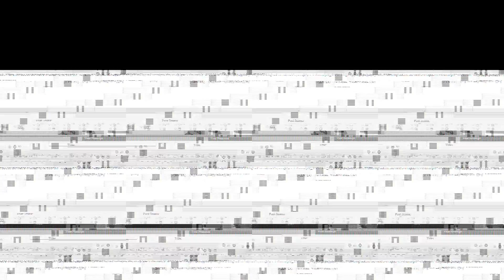Lazio vs A.C. Milan - Alex Teixeria Goal 10 minutes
Alex Teixeria goal scored during Lazio vs A.C. Milan after 10 minutes on Football Manager 2015.